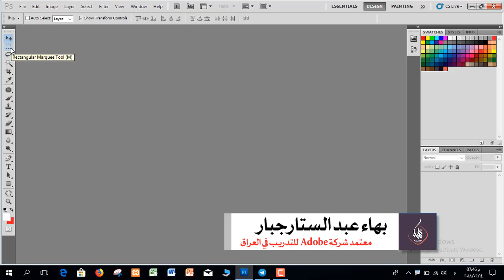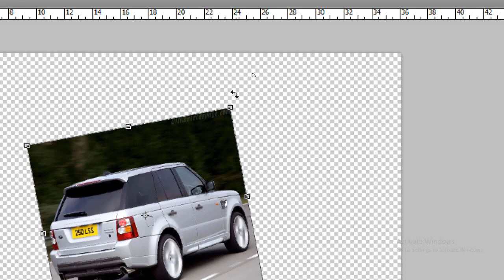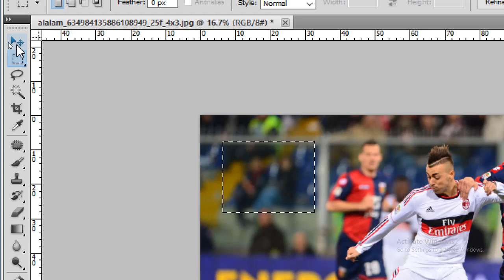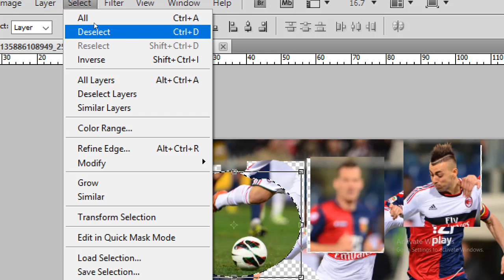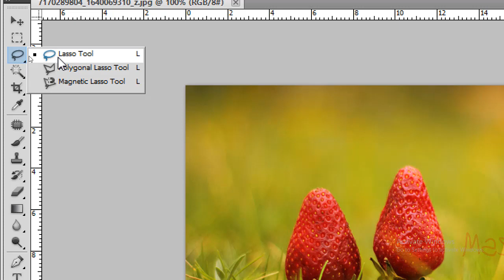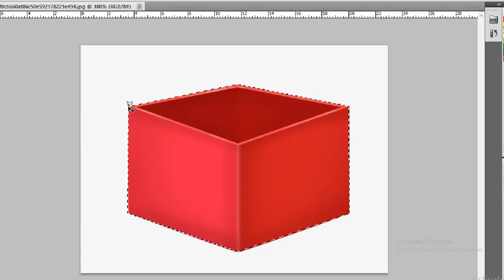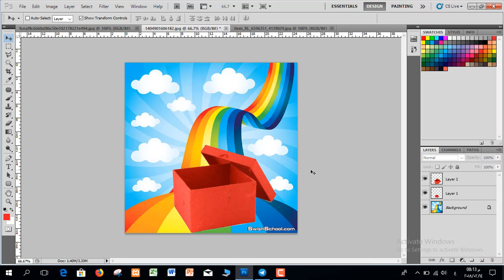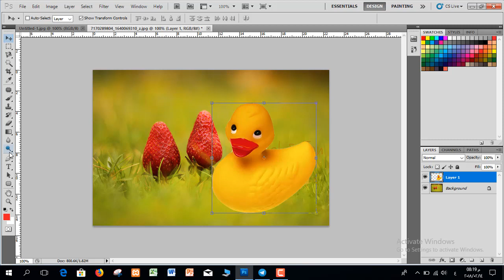دورة تعليم برنامج فوتوشوب - المستوى الاساسي | المحاضرة 2